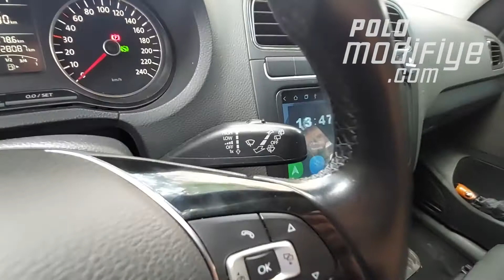VW Polo 6R Orijinal Fonksiyonel Direksiyon Uygulaması